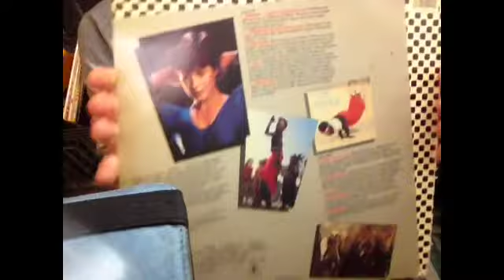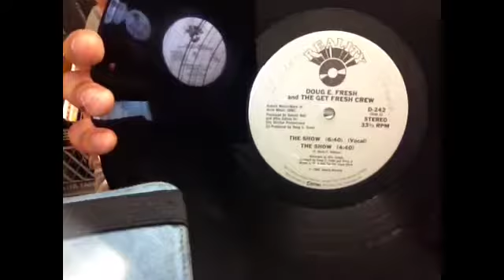DJ ACE Lanfranco - 05/13/14 - LOCO mix 7